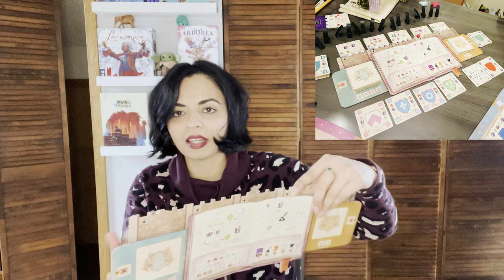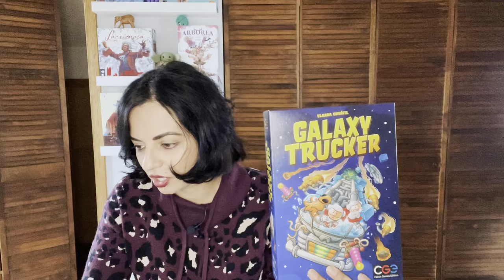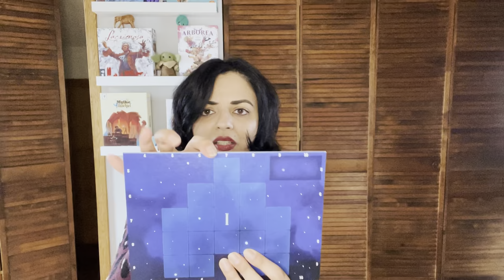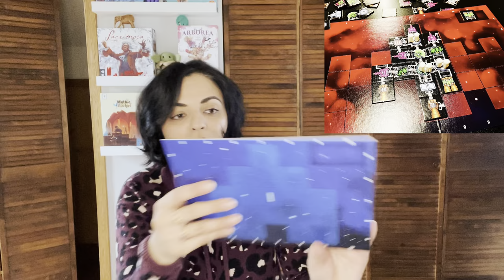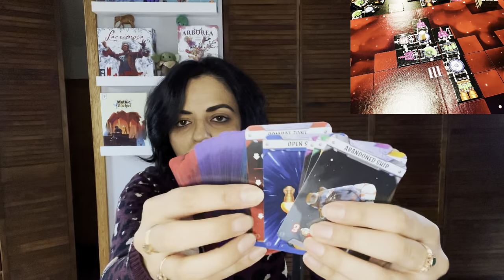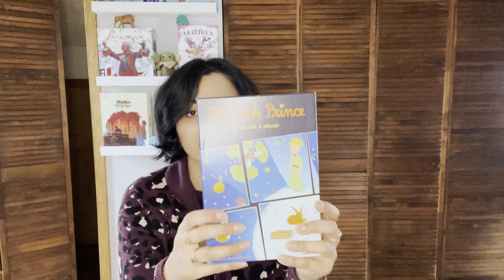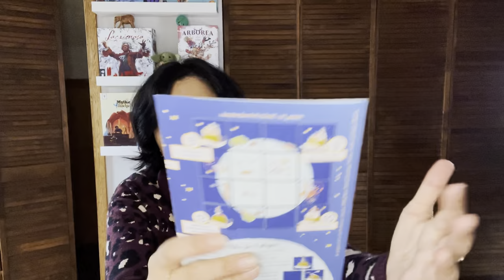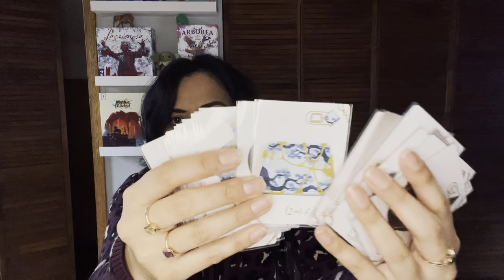The Weekly Play/Back - Episode 60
Hello! So sorry for the delay in uploading this. I shot it on Saturday, but then was just too exhausted to edit/upload yesterday! As always, if you have any questions or comments, please leave them below!

0:00 Intro
0:28 Blazon
11:00 Galaxy Trucker
18:34 The Little Prince: Make Me a Planet
21:38 Raiders of the North Sea
24:45 The Fox in the Forest
27:20 Games I'm Backing
28:25 Games I've Received
31:52 Games I'm Culling
33:25 Updates
34:42 My Fave Start Player Token
36:24 Question of the Week